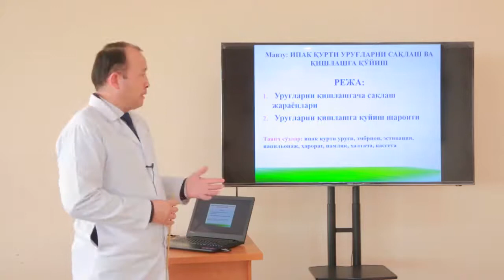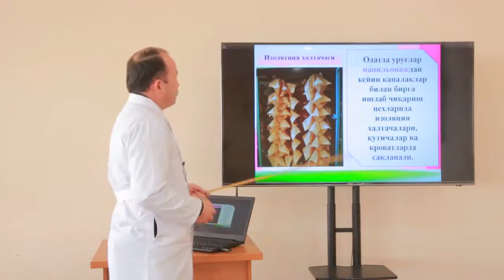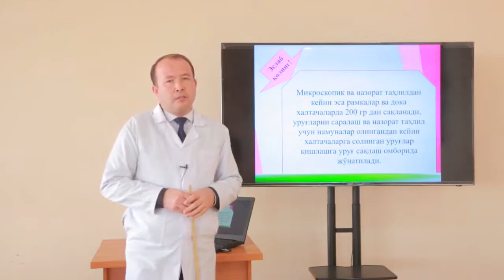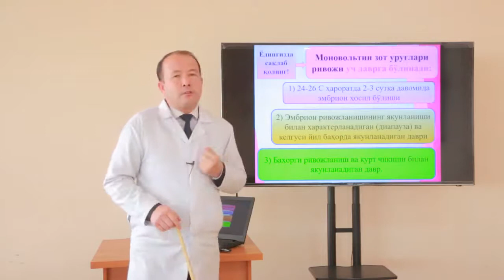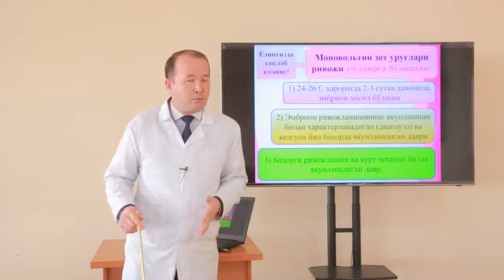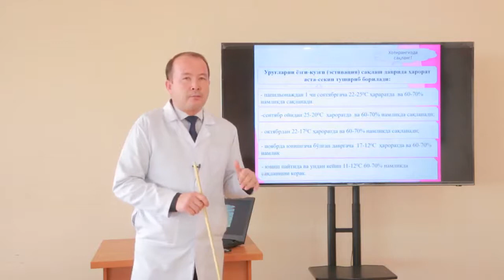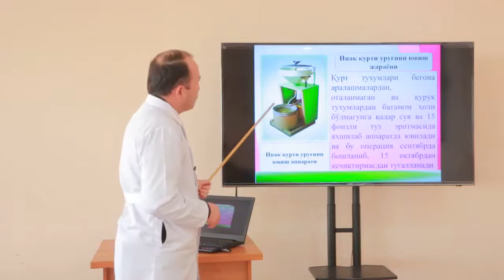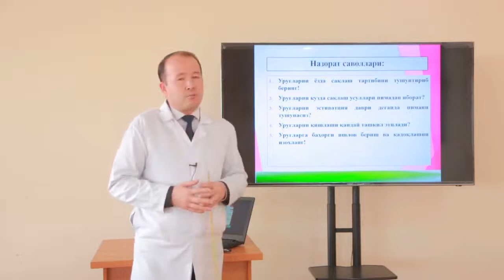Mavzu: Ipak qurti urug‘ini saqlash va qishlashga qo‘yish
Fakultet: Ipakchilik va tutchilik
Kafedra: Ipakchilik va tutchilik
Fan: Ipak qurti urug'chligi
Ma'ruzachi: katta o'qituvchi, q.x.f.d (PhD) Q.A.Jumaqulov